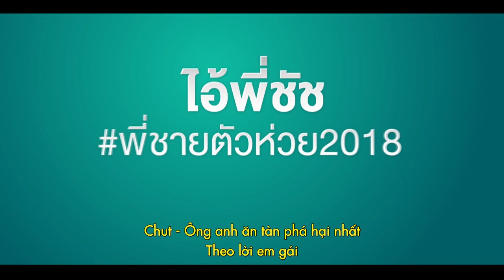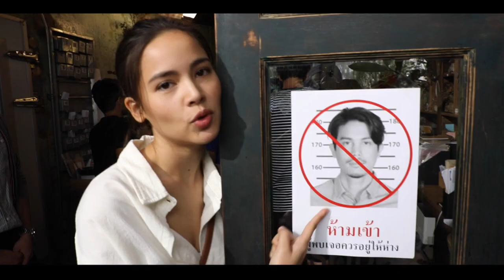ÔNG ANH "TRỜI ĐÁNH" | SUNNY | KC 06.07.2018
"CƠN SỐT" PHÒNG VÉ TẠI THÁI LAN ĐÃ CÓ MẶT TẠI VIỆT NAM
Câu chuyện về ông anh “trời đánh” bình thường chẳng mấy quan tâm đến em gái và chỉ tỏ ra mình là một người anh "đúng nghĩa" khi cô em gái có bạn trai bằng cách ra sức chọc phá những mối tình đẹp của cô em gái.
Chính vì thế, để giấu giếm chuyện tình với anh chàng lai Nhật, Jane đã cố gắng giấu anh trai mình nhưng cuối cùng cũng bị phát hiện, và từ đó nhiều câu chuyện dở khóc dở cười đã xảy ra.